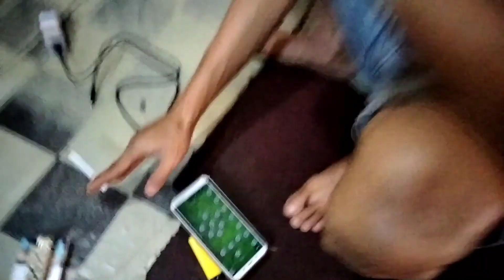REVIEW DRIVERS HARI INI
jangan lupa di tonton